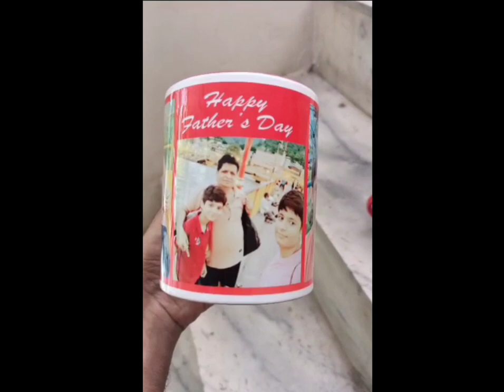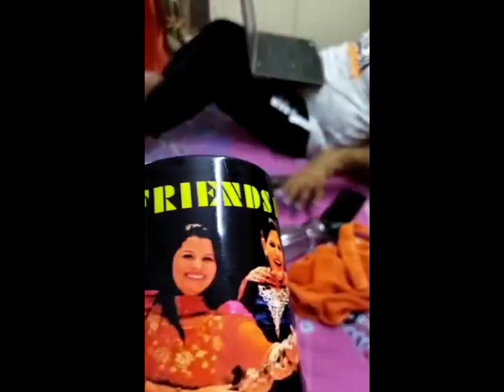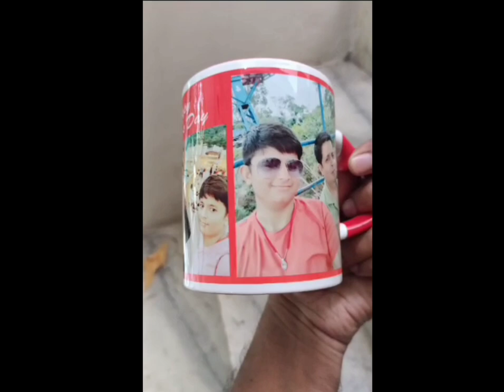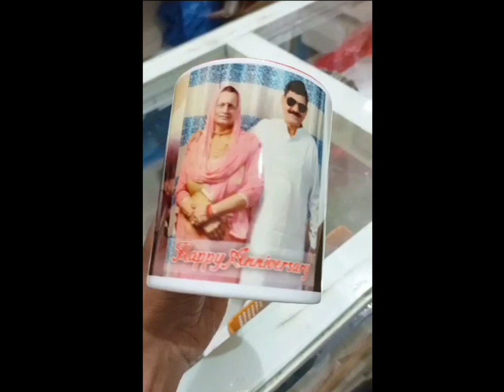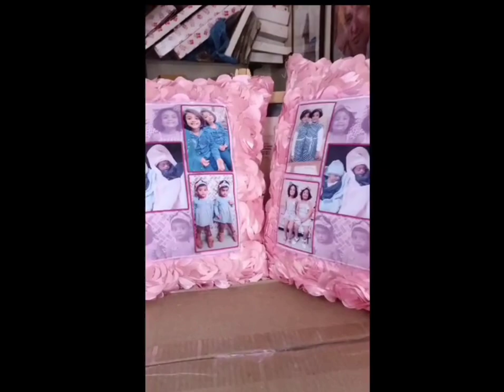Printzone Customized Mug&cushan avible content 8877990188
Welcome to Printzone

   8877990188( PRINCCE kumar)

ADDRESS : PLOT NO-50 KHARIK MARKET  853202 BIHAR

( Prince kumar )sales manager🙏